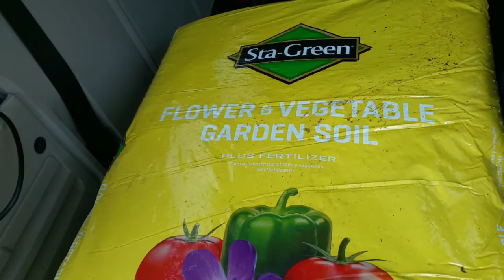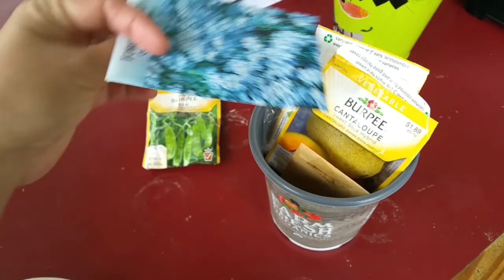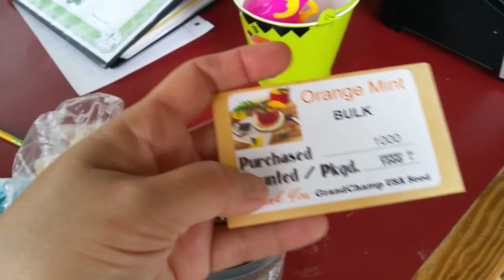Vlog#43 Yayy Summer is Coming :)